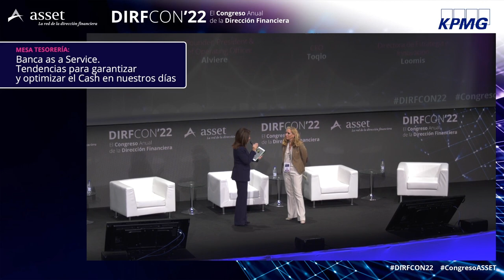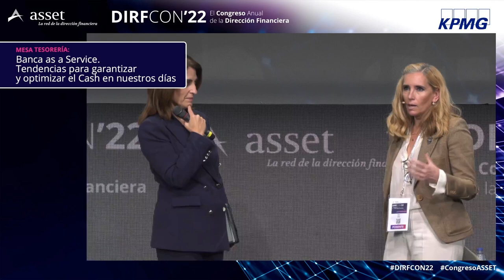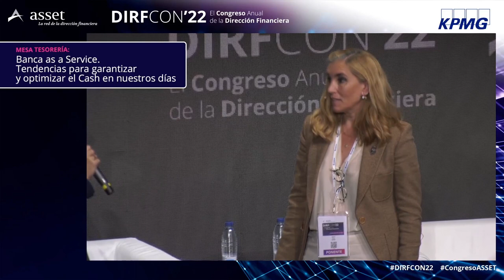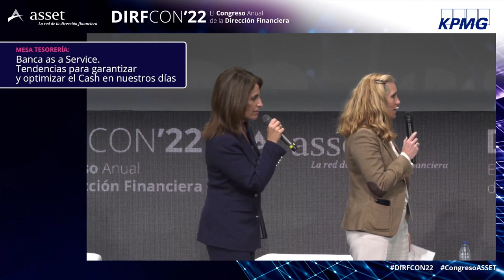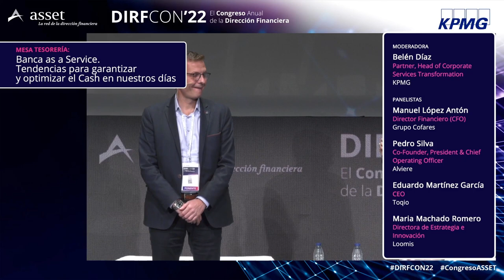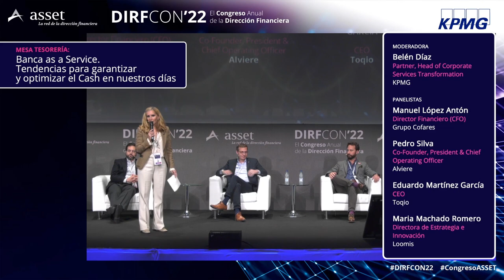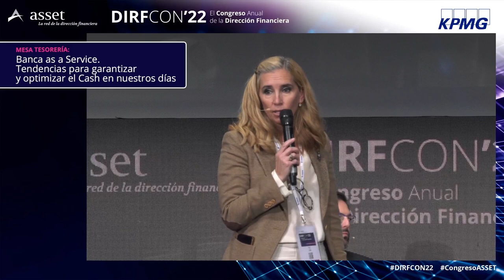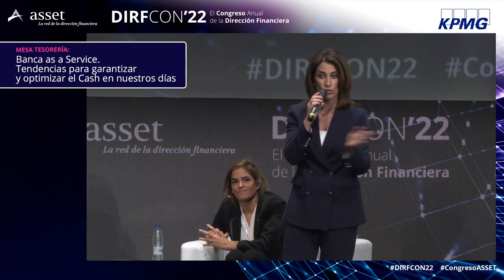DIRFCON'22 - TESORERÍA. Banca as a Service. Tendencias para garantizar y optimizar el Cash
El Banking As A Service (BaaS) es un modelo de negocio que consiste en que entidades que no son bancos ofrecen servicios financieros de forma legal y regulada.

BaaS es una concepción nueva en la forma de interactuar los bancos y las corporaciones.

Los modelos de tesorería actuales ya han asimilado conceptos como Centralización, Payment-Hub, Payment-Factory, In-Hose-Banking… El siguiente peldaño es “El Banco” como una comodity totalmente integrada con los procesos de Tesorería.

Apoyándonos en el uso de API’s en Real Time podemos interactuar con las cuentas como si formaran parte de nuestro ecosistema de tesorería pudiéndose convertir cualquier empresa en un banco poniendo su propia marca y dando servicio a sus clientes y proveedores con variados productos financieros.
En esta mesa se podrá ver sobre un caso real cómo establecer un modelo de BaaS en un Corporativo.